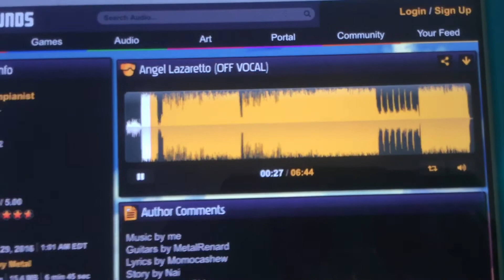My favourite song